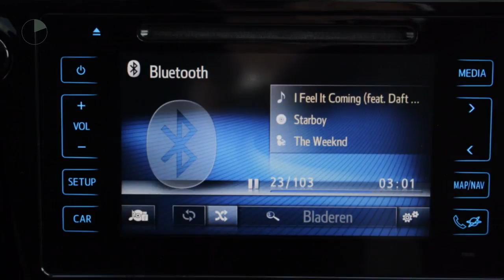Toyota Auris 1.8 Hybrid Dynamic | Navi | Safety Sense